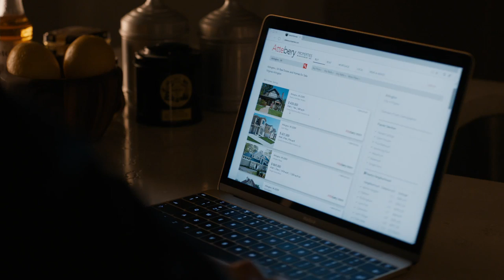Berlin Station: Episode 6 - Frost's New Position I EPIX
Accomplishing one mission stands between Steven Frost and a new position back home in the US. But can he do it?

Berlin Station is on EPIX Sundays at 9PM.